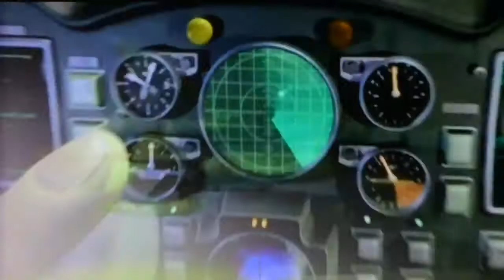Jimmy Neutron Boy Genius Movie Official Theaterical Trailer HD